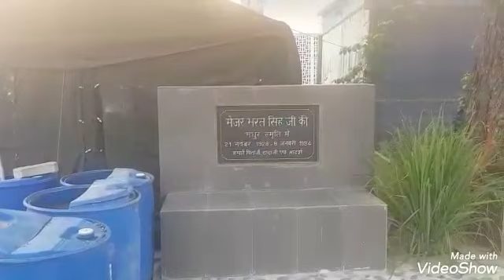NCOF Technology--के द्वारा अपनी ढाई एकड़ फार्म हाउस को ऑर्गेनिक तरीके से फ्रूट और सब्जियां कितने अच्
ड्यूटी के साथ-साथ ड्यूटी के साथ-साथ अपने फार्म हाउस को कितने अच्छे तरीके से वेस्ट डी कंपोजर और देसी खाद से इतने फ्रूट और सब्जियों को तैयार किया है हर किसान साथी साहब के फार्म हाउस को देखकर थोड़ा थोड़ा अपने खेत में प्रयोग करेगा तो बहुत ही अच्छी फसल अच्छे फ्रूट और जमीन का सुधार जल्दी ही कर पाएंगे सीखने और देखने वाली बात यह है कि एक इंसान देश की रक्षा करते करते अपनी भू माता की रक्षा कैसे करता है बावला जाट ऑर्गेनिक कृषि फार्म ढाणी मऊ मोबाइल नंबर 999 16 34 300